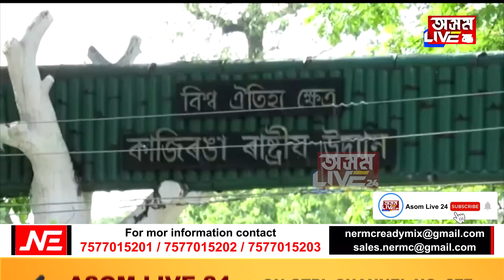কাজিৰঙা মুকলি হ’ল